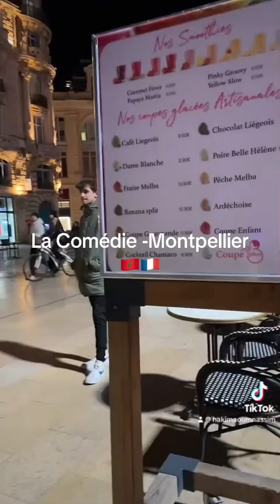Montpellier mes amis 🇲🇫🇲🇦 وعاش ملكنا الغالي